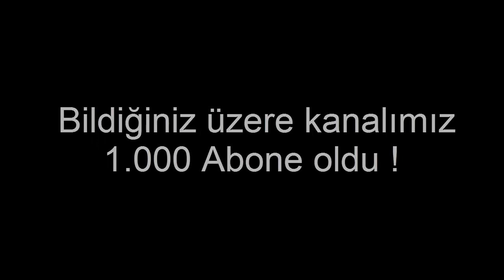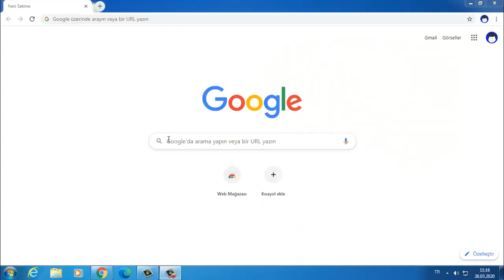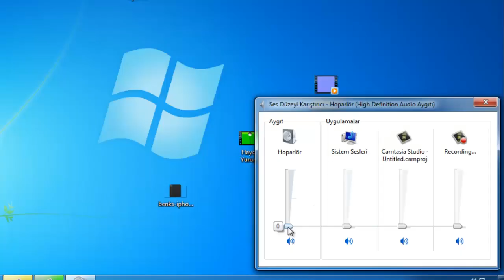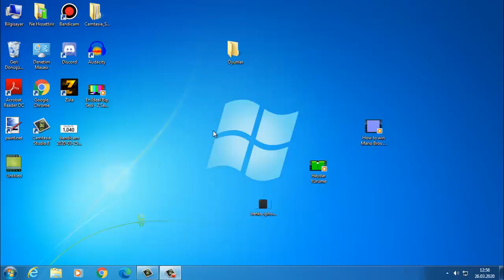ANNENİN TÜM OYUNLARINI SİLMESİ NE HİSSETTİRİR ?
✌ İnstagram Sayfam ▶YAKINDA...
➝ Link ▶YAKINDA...

Hepinize sonsuz teşkkürler.Artık kanalda her cumartesi yeni video görebileceksiniz ! Yorumlarda ise video fikrinizi verebilirsiniz !  Hepinizi çok seviyorum bir sonraki videoda görüşmek üzere.